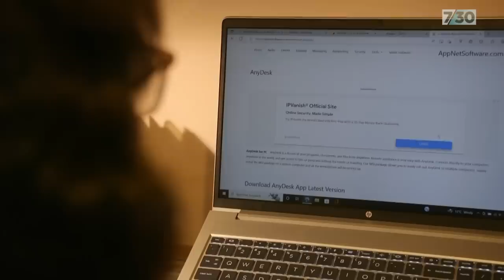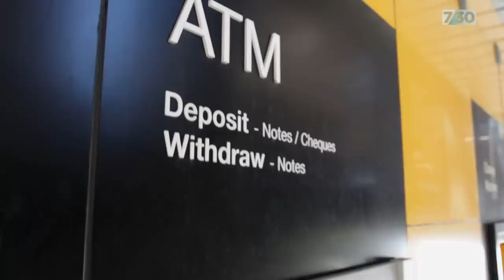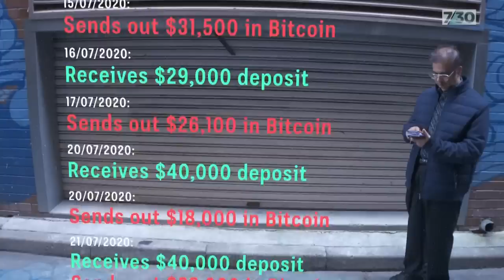How 'money mules' are being used to scam hundreds of thousands of dollars from bank accounts | 7.30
A money mule is a person whose account is used to transfer illegally acquired funds through the banking system and out of the reach of law enforcement.

Most money mule accounts are either created using stolen identities, or set up legitimately by people who are recruited to transfer money, move it offshore, withdraw it or convert it to cryptocurrency, usually for a commission.

Over a four-hour phone call, scammers gained access to Jenny's computer and transferred $300,000 out of her account. By the time she alerted the bank, it was too late.